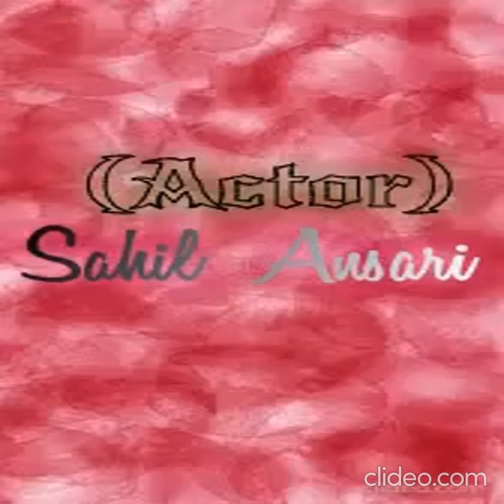Sahil Ansari x Alan Walker & Ina Wroldsen - Strongest (Official Video)